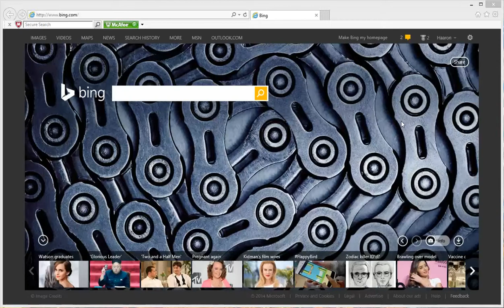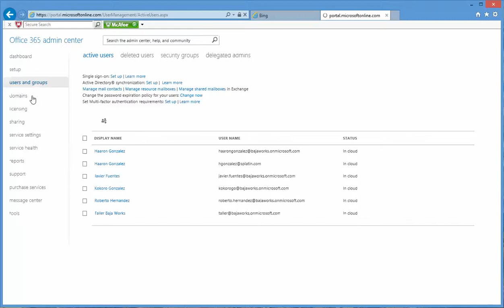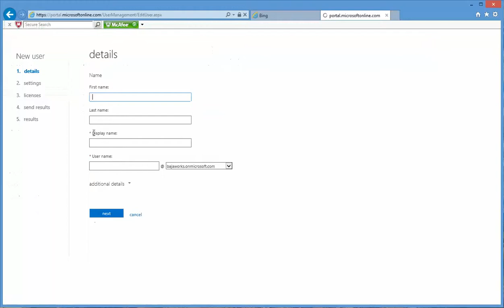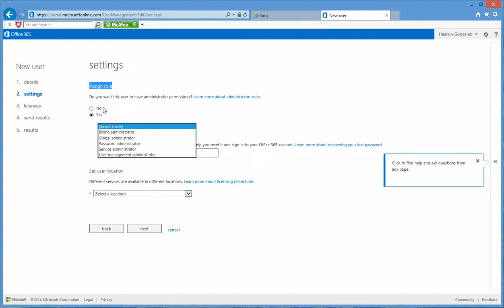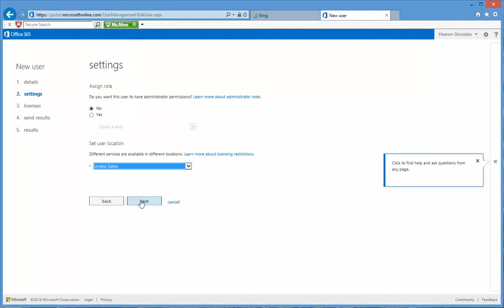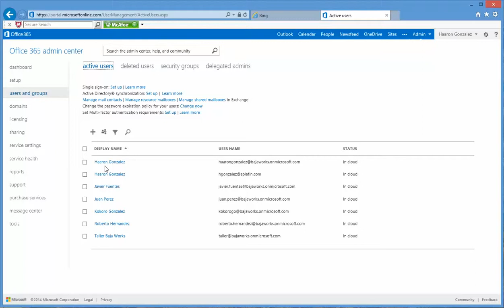Creando nueva cuenta de Office 365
En este video se muestra el proceso de creación de una cuenta de Office 365 en una instancia bajo Plan E3. Se da una breve explicación de los servicios disponibles en el plan.